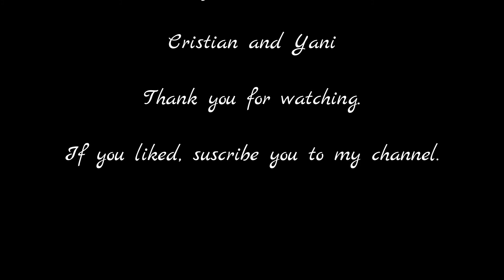Pez Espada Burger | Healthy food | Gastro Fitness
ESP - Pez Espada Burger.

En la receta de hoy elaboraremos Pez Espada Burger, adaptada al mundo fitness.
Una Receta muy sana y elaborada hecha en casa, que podras disfrutar.

ENG - Swordfish Burger.

In today's recipe we will produce a Swordfish Burger.

A healthy recipe and more elaborated made at home, that you can enjoy.

If you enjoyed the recipe shared with us on social networks with Hashtag